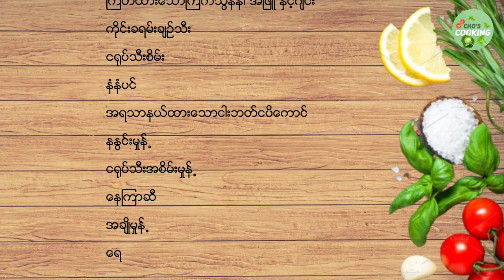ငါးဘတ်ငပိကောင်ခရမ်းချဉ်သီးချက် | ငါးဟင်း | Salted Sheatfish Curry | Fish Curry | Burmese Recipes